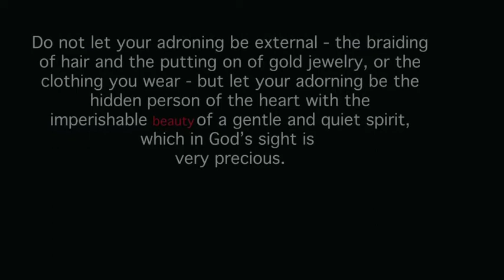Eyes Within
1 Peter 3:3-4
Do not let your adorning be external - the braiding of hair and the putting on of gold jewelry, or the clothing you wear - but let your adorning be the hidden person of the heart with the imperishable beauty of a gentle and quiet spirit, which in God's sight is very precious.